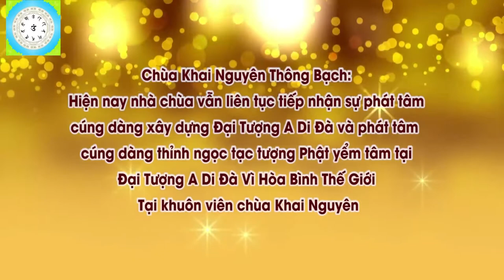Vì Sao Cư Sĩ Tại Gia Chẳng Thể Thâu Nhận Đệ Tử Quy Y Đ,Đ Thích Đạo Thịnh, Pháp Âm HD